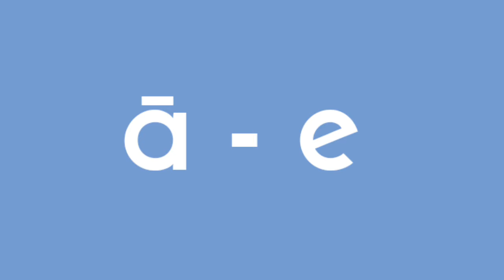K2 Phonics - Words with long ā and silent e.